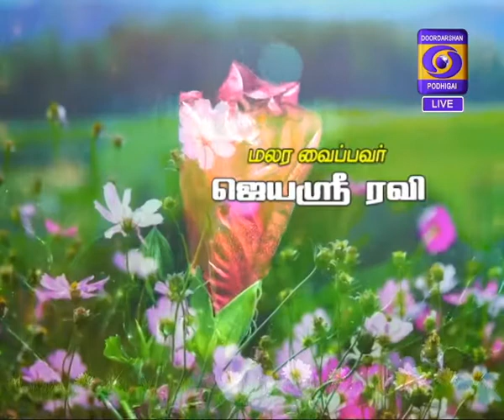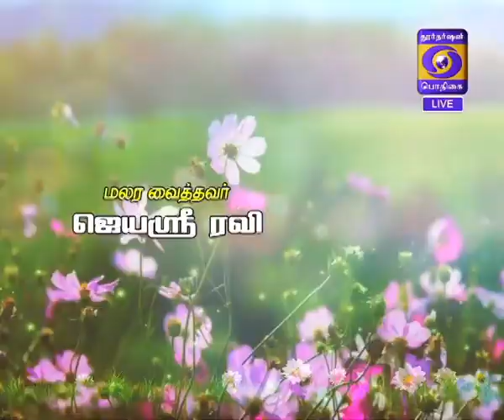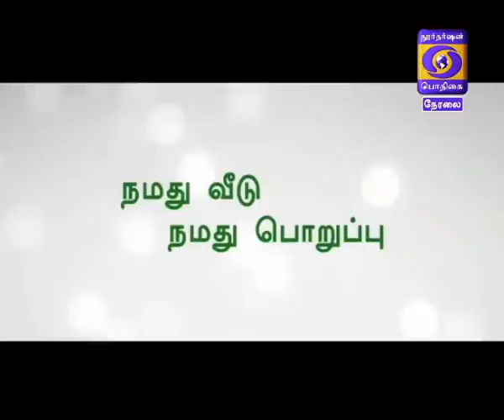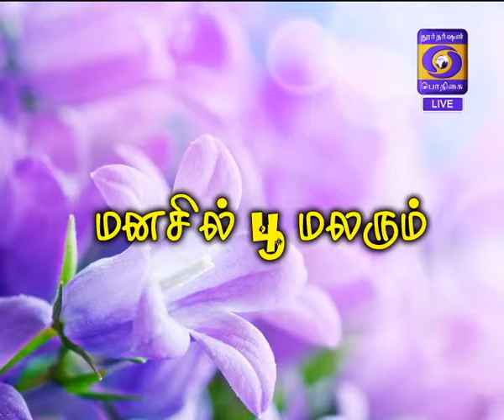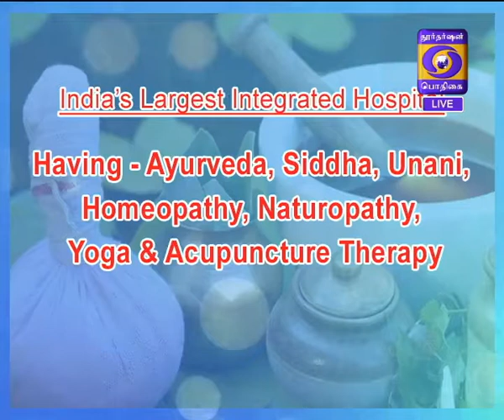Kaalai Thendral 30-10-2017